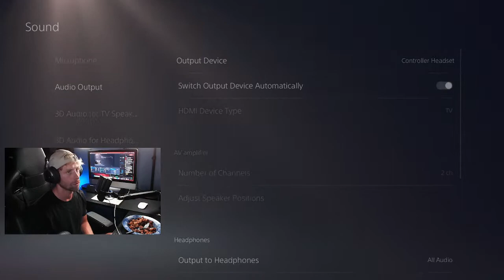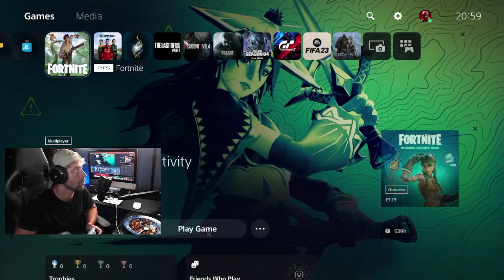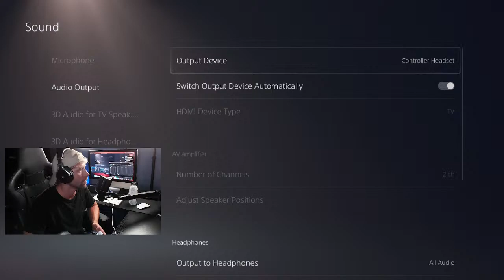FORTNITE - RUMBLE IN THE JUNGLE - LIVE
NEW season , NEW guns, NEW parts on the map. I'm back LIVE for FRIDAY FORTNITE..
Live gamplay of fortnite. We play till we bring those crowns home.
If you wanna jump on with me, just give a shout in the chat and we can make it happen!
solo's - dues - Squads